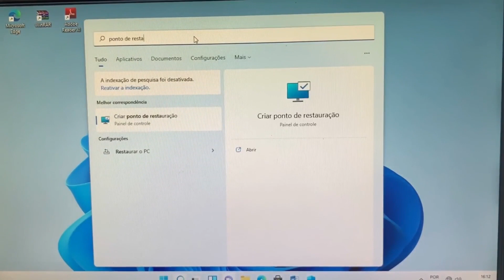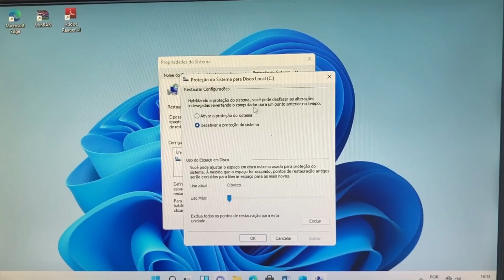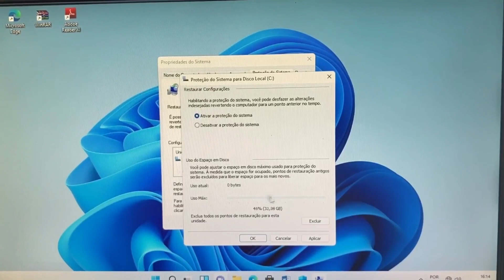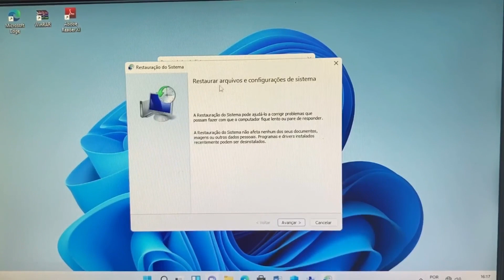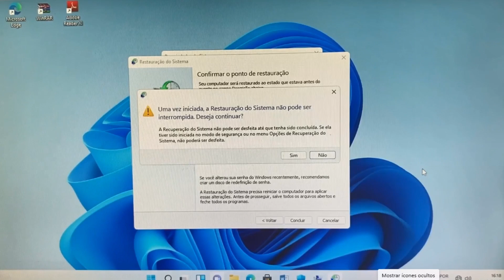ESSE PONTO DE RESTAURAÇÃO VAI SALVAR O SEU WINDOWS 11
TUTORIAL: O que é uma Restauração do Sistema? é uma Microsoft do Windows projetada para proteger e reparar o software do computador.
A Restauração do Sistema tira um instantâneo de alguns arquivos do sistema e do Registro do Windows e os salva como Pontos de Restauração.
Aprenda ativar, criar e usar um Ponto de Restauração no Windows para recuperar o sistema em caso de vírus ou falhas do sistema operacional Windows. O Windows 10 ou 11 cria automaticamente um ponto de restauração quando novos programas e atualizações são instaladas no sistema operacional. O procedimento serve para que o sistema operacional Windows possa ser recuperado caso ocorra algum problema grave. Para se proteger de vírus e outras falhas do sistema operacional, o usuário pode realizar o processo manualmente. Assista o vídeo e tire as suas próprias conclusões.

▬▬▬▬ CAPÍTULOS  ▬▬▬▬
➤ 00:00 Início
➤ 00:13 Abrindo o aplicativo para criar um ponto de restauração
➤ 00:46 Configurando a proteção do sistema
➤ 01:06 Ativando a proteção do sistema
➤ 01:15 Usando o espaço em disco local C
➤ 02:13 Criando um ponto de restauração
➤ 02:27 Colocando o nome no ponto de restauração
➤ 03:20 Verificando o ponto de restauração
➤ 03:35 Como usar o ponto de restauração
➤ 04:14 Finalizando

▬▬▬▬▬▬▬▬  Edição  ▬▬▬▬▬▬▬▬▬▬▬▬
🎬 Edição por Márcia Ramos